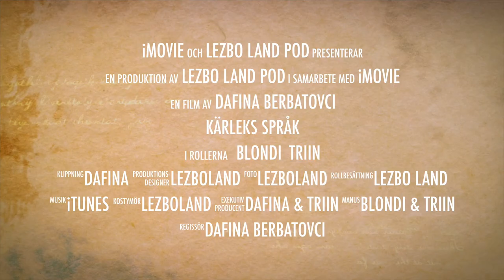Kärleks språk trailer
TRAILER på veckans podd

denna vecka så pratar vi om kärleks spår!
vilka 5 kärleks språk finns det?
vilka 2 språk är viktiga för dig?
kan man vara lycklig i en relation om man talar olika kärleks språk?
om man har TRUE LOVE kan man övervinna olika språken? kan man hitta en gemenas språk och kan man mötas halvvägs?

detta och mycket mer på veckans podd,
missa inte detta avsnittet

Hela berättelsen finns på LEZBO LAND POD